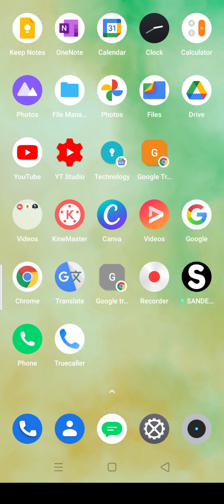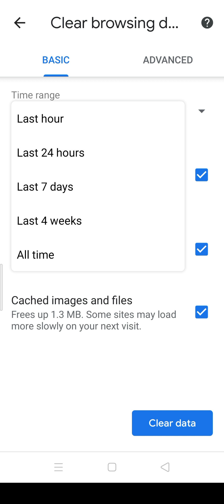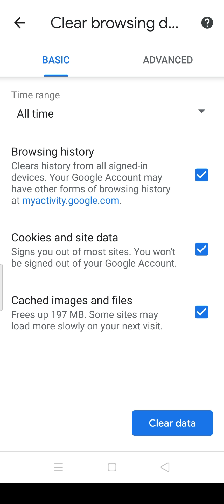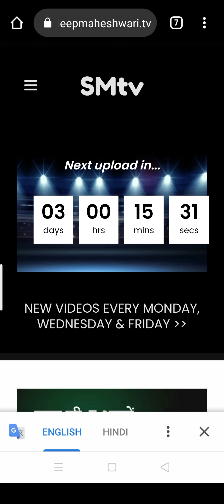How to delete clear history in Google Chrome | Google chrome ki history ko kaise delete kare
How to delete clear history in Google Chrome
almost everyday we use google chrome for browsing. all browsing data history available in chrome. we can not only see the history in chrome but also we can delete or clear history in chrome. check this video and learn how delete your google chrome history?

Smartphone | Laptop | Desktop | Internet Tips & Tricks
Please join me for update your digital version
Follow me for quality contents –
mobile,
smartphone,
phone,
mobile phones,
cellphones,
unlock phone,
mobile shop,
new mobile,
best phone,
mobile price,
Apple,
Samsung,
Google,
Huawei,
OnePlus,
Xiaomi,
LG,
Oppo,
Vivo,
Nokia